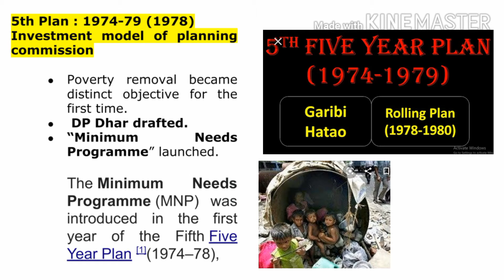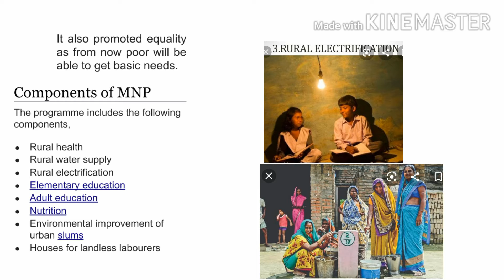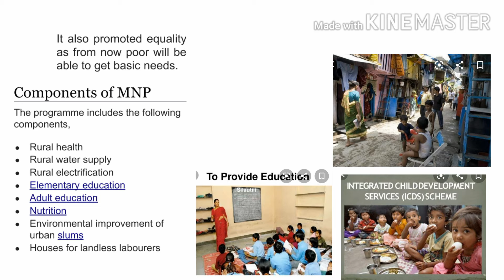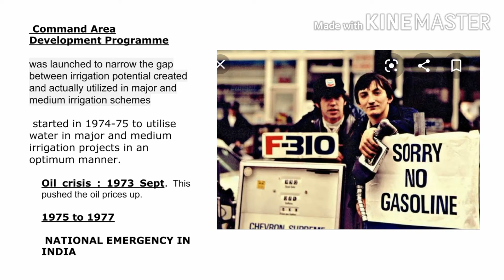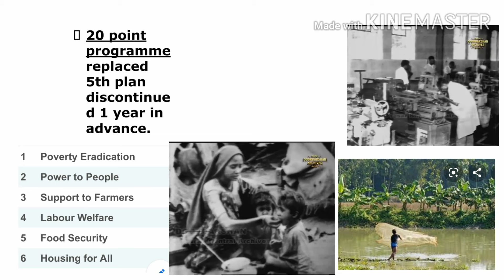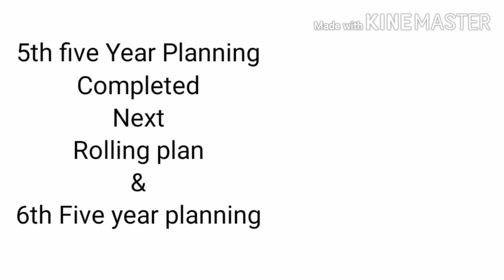5th five Year plan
Indian Economy.
Minimum Needs Programme.
Twenty point programme.
For competitive examinations like upsc, state psc, banking, RBI, SSC, CPF ETC
Pls use earphone for better performance.
Fun to learn.
Basics to repeated revisions.